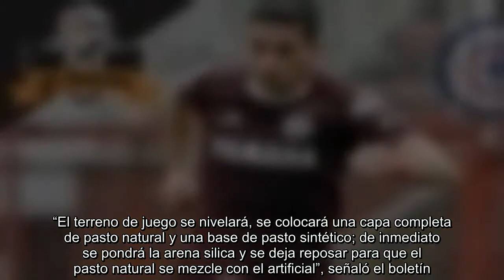Cruz Azul tendrá cancha de entrenamiento con tecnología de punta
Ciudad de México  -   A petición del director técnico, Pedro Caixinha, el pasto de la cancha número uno de las instalaciones de La Noria será reemplazado por pasto híbrido, una combinación entre césped sintético y natural. Este día, a través de un comunicado de prensa, Cruz Azul dio a conocer los pormenores de los trabajos que se iniciaron desde el pasado 4 de mayo y que tardarán cerca de 90 días en estar concluidos.   “Una vez retirado el pasto, se realizarán excavaciones profundas para meter el drenaje; esto evitará inundaciones en tiempos de lluvia. Ya cuando el drenaje se encuentre listo, se aplicará una capa de arena silica de 10 cm. “El terreno de juego se nivelará, se colocará una capa completa de pasto natural y una base de pasto sintético; de inmediato se pondrá la arena silica y se deja reposar para que el pasto natural se mezcle con el artificial”, señaló el boletín. El césped que ya fue retirado de la cancha uno será trasplantado a la cancha 9 de diciembre de la Ciudad Coo...